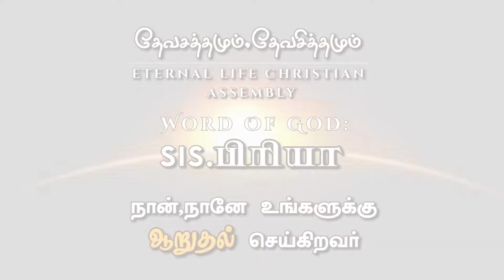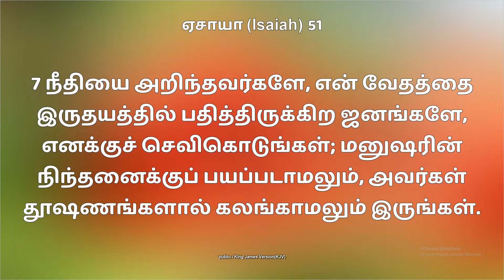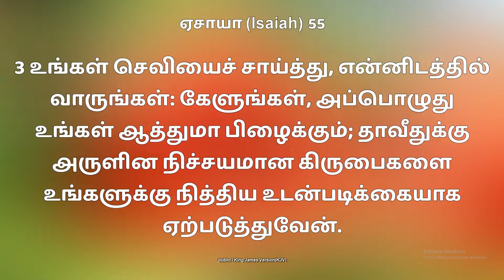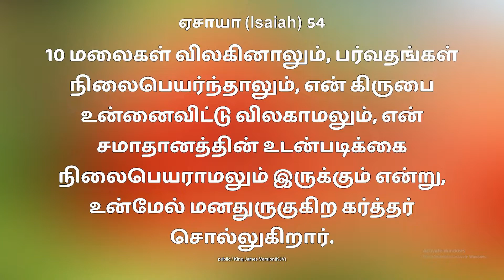நான் நானே உங்களுக்கு ஆறுதல் செய்கிறவர் ||தேவ செய்தி - Sis.PRIYA || தேவசத்தமும் தேவசித்திமும்